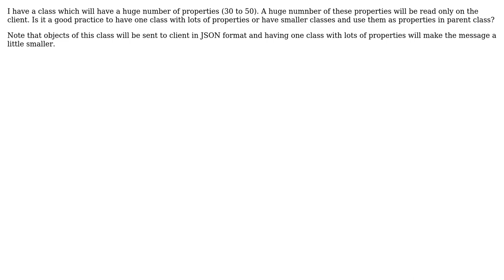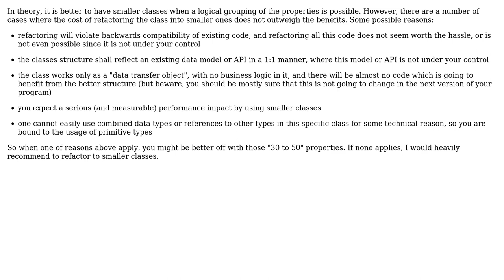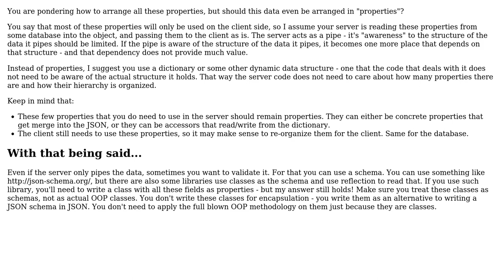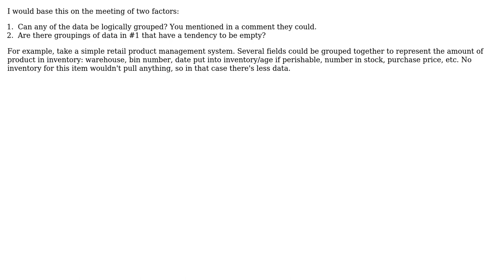Software Engineering: Class with large number of properties (5 Solutions!!)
Software Engineering: Class with large number of properties

With thanks & praise to God, and with thanks to the many people who have made this project possible! | Content (except music & images) licensed under CC BY-SA | Music | Images & others | With thanks to user Martin Maat user JeffO user JacquesB user Idan Arye user Doc Brown user danish and the Stack Exchange Network Trademarks are property of their respective owners. You are responsible for your own actions.